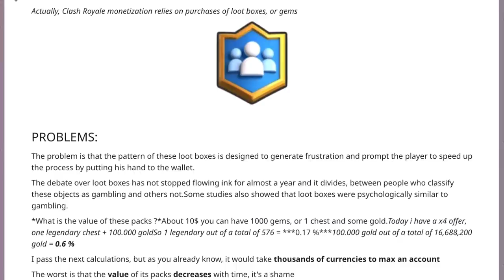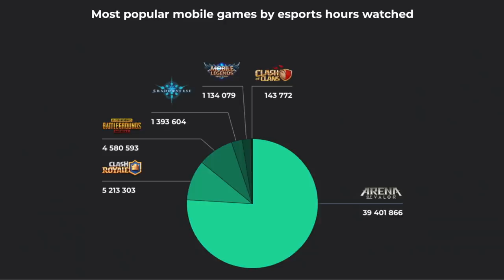ADD MORE SKINS? 3 PROBLEMS IN CLASH ROYALE AND HOW TO FIX THEM || A Detailed Analysis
Hey guys, today we go over a possible monetization rework for Clash Royale - a skins system. Enjoy!

🃏Deck Link ► N/A
🤗Friend Me in Game ►
1. Add me on Facebook (link above)
2. Comment your FB username so I know who to add!
     *Other comments for friend requests will be ignored
🗓 Upload Schedule ►
     Wednesday - Anything
     Friday - Deck
     Sunday - Clash World!